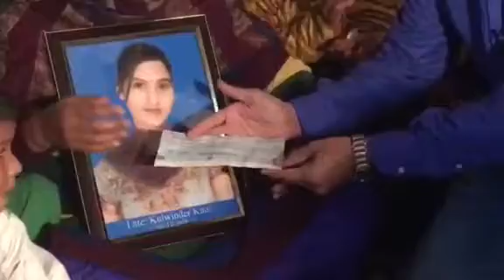Suffring of Family of Dancer Murdered in Punjab